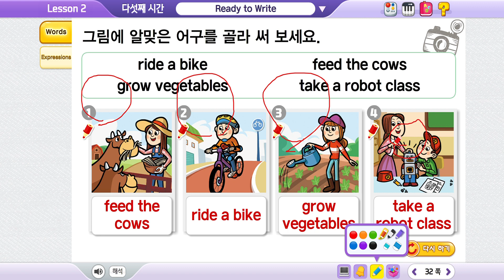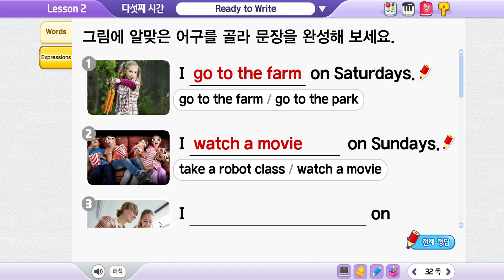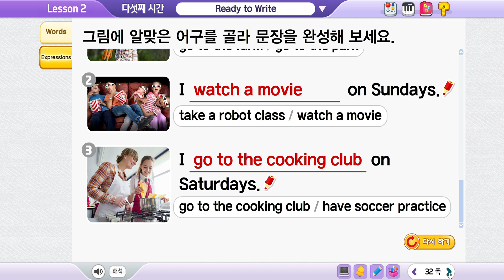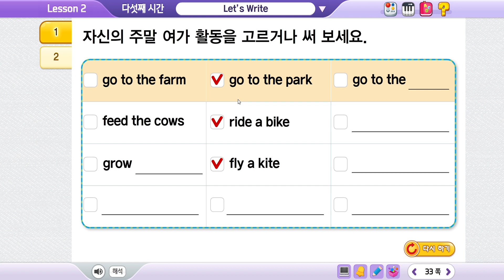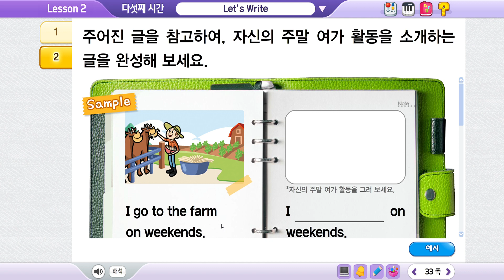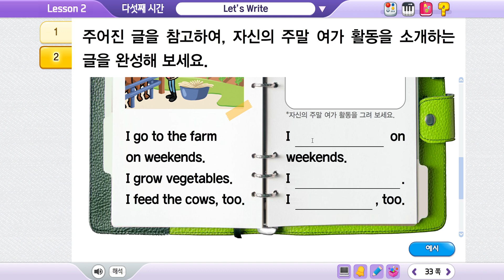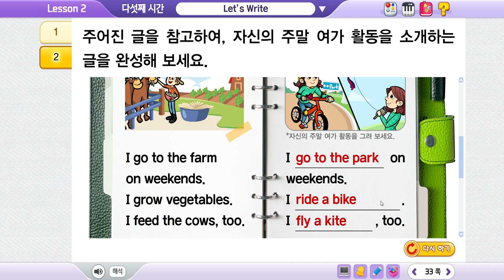L2. what do you do on weekends?-5차시 천재(함)-(교과연습)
4차시 교과연습시간입니다. 같이 한번 해 볼까요?